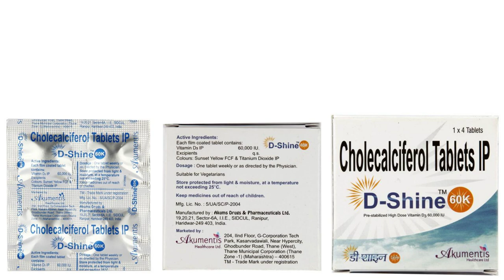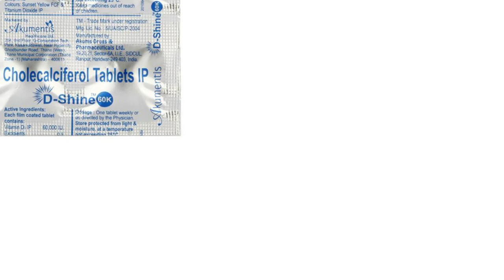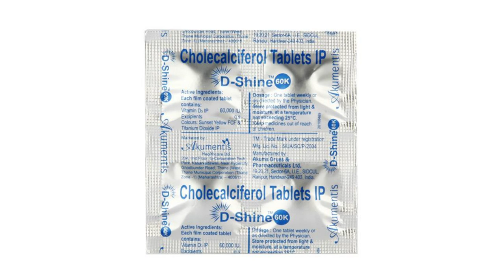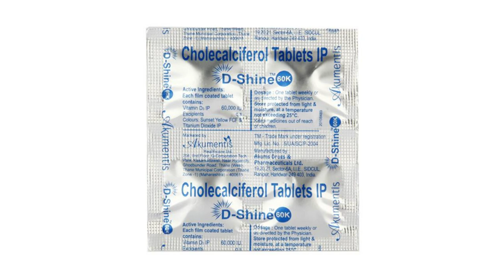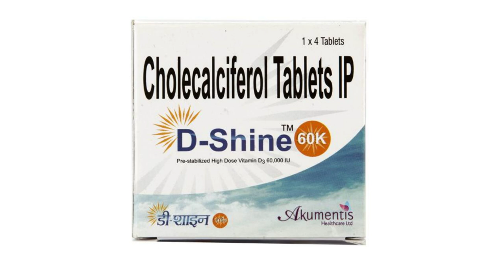D Shine 60K Tablet Uses & Side Effects in Hindi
d shine 60k tablet uses & side effects in hindi | d shine 60k tablet ke fayde aur nuksan | how to use d shine 60k tablet. in this video, we will discuss what are the uses and benefits of d shine 60k tablet. How to use d shine 60k tablet. We will also discuss what are the side effects of d shine 60k tablet. Watch the complete video for detailed review of d shine 60k tablet in hindi.